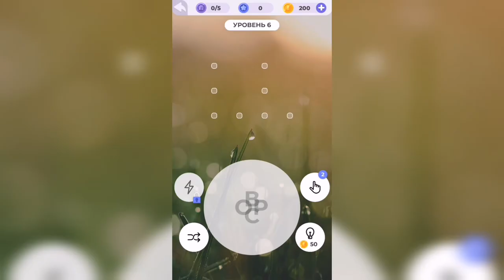Линия слова / Луга и поля / Уровень 6